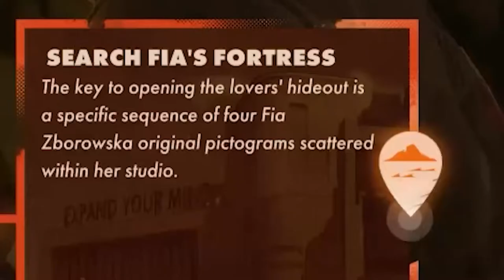Taking out Fia | “DEATHLOOP” - (PART 9)